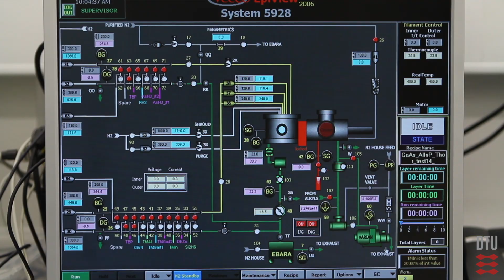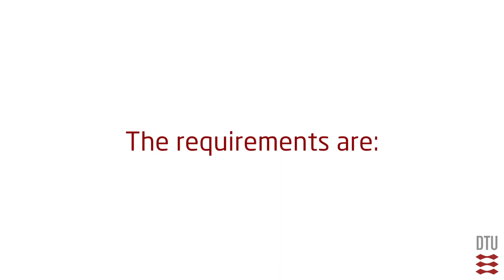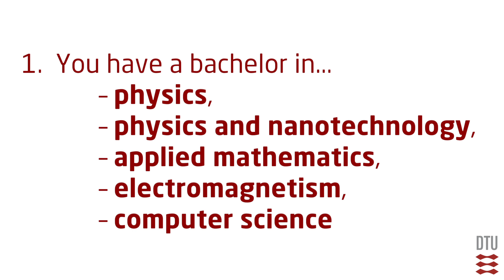Master of Science in Photonics Engineering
DTU (Danish Technical University) is Denmarks biggest Technical University.

DTU -- Fotonik - Department of Photonics Engineering
DTU, Ørsteds plads 343
2800 Kgs. Lyngby
Denmark